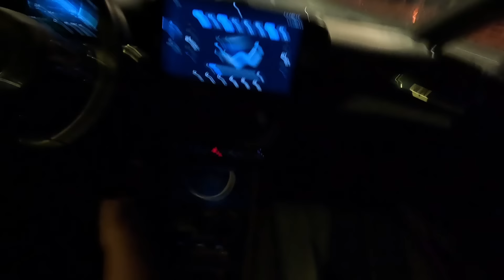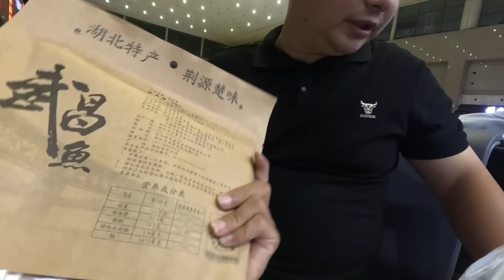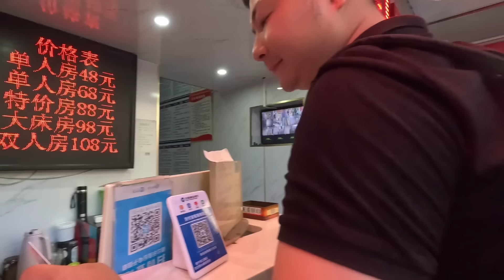Bại Lộ chuyện cất nhà _chồng Trung Quốc cùng vợ về Việt Nam vì ÁP LỰC_kể lại sự thật có mượn tiền mẹ